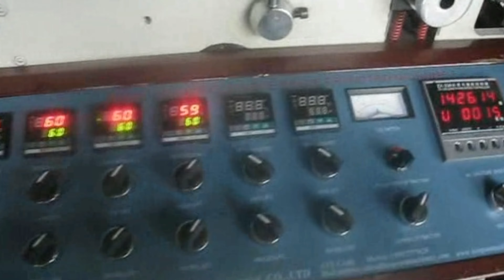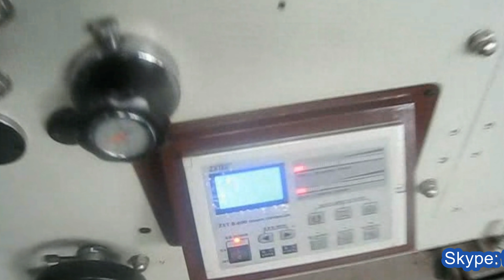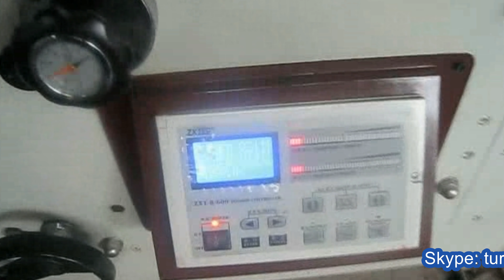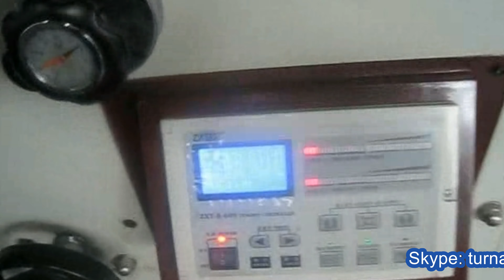6 colors high quality labels printing machine flexographic printer equipment آلات الطابعة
Full-automatic Flexible Edition Printer automatic flexographic labeling printing equipment Model YXFP-320-06
Adopt the high-accuracy little cave to support the black system, can use the water-retaining property of the ring to print ink, solvent type printing ink or change into UV printing ink in printing ink. Because all kinds of print into thing material, is it seal to set 360° wanton to change week to print, look through by X surface roller it prints to be can two-sided to print have heavy elastic change at the same time, Various kinds of line process mechanism, is it to have light, to have UV, bronzing pressing protruding, replying membrane laminate, use magnetic roll line ball could cut the edges of paper of bottom, is it charge paper platform can cut pieces of mould person who cut single to choose.
Adopt gentle edition print ceramic roller support black system, have with paper roll only to print, have the light, gilt and laminates, after dividing piece press protruding, mould cut. The reel charges the material cuts out and cuts single one, piles on one pile of multiple moulds cutting.
basic parameter of model YX-FP series Non-stop high speed 6 color gearless flexographic printing machine carton printer equip 高速全自動標籤印刷機 :
Model YXFP-320-06
Color number 6colors
Max printing web width 450mm
Max printing width 440mm
Printing precision 0.1mm
Machine speed 70m/min
Printing Speed 15-60m/min
Unwind diameter 600mm
Rewind diameter 550mm
Can add UV drying units 4group
Dimension 3000×1500×3000mm
Weight 2000kg
Main device list:
YXFP-320-series flexographic printing machine configuration:
Ceramic Anilox: 1 lines chosen by the demand side, 200-1000 lines.
Roller Printing: 1Color: 1 * 2 = 2 sets of size to be provided.
Inverter (Origin: Taiwan TECO)
Unwind Tension Controller: 1 (Mitsubishi)
Rewinding tension control: 1 (China SHANGHAI)
Magnetic Tension Controller: 2 (China SHANGHAI)
Magnetic tension clutch: 1 (China Shanghai)
Solenoid valve: SMC 1 only (Japan)
C45(Origin:Schneider) AC contactor (Origin: Schneider)
Temperature controller (Origin: China SHENZHEN)
Ink: This flexographic printing machine support water base ink,solvent ink, UV ink.
For more information about the various machines filling packing equipments like Model YXFP-320-06 6 colors high quality labels printing machine flexographic printer equipment آلات الطابعة from our superb cosmetic machinery factory,plz browse our another website business video as well as follow PENGLAI INDUSTRIAL CORP business